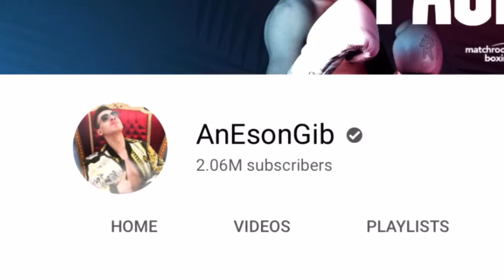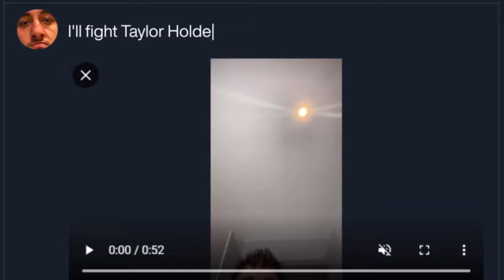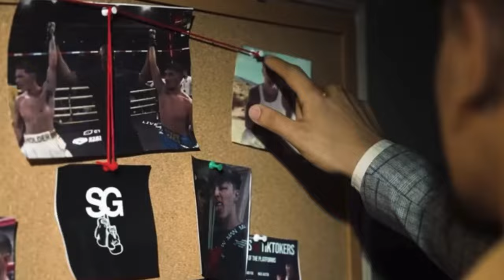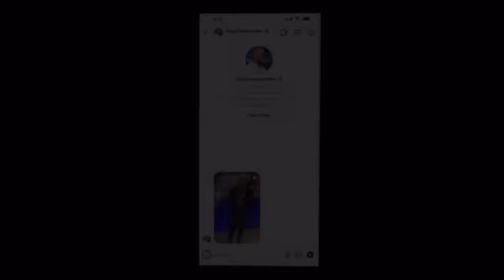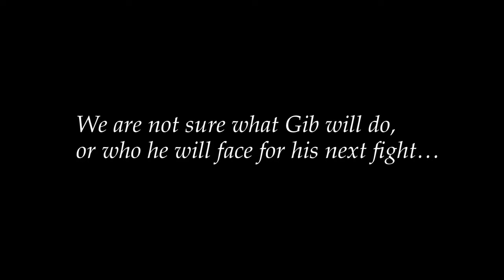The ANESONGIB Documentary: Ruin, Redemption, Revenge. | Project C.K.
- The popular YouTube star, AnEsonGib has had a wild boxing journey. I made a documentary about Gib’s full boxing career and it shows how he went through ruin when he lost to Jake Paul, redemption when he beat Taylor Holder, and then got his revenge on Austin Mcbroom.

That's Life (Remastered 2008) · Frank Sinatra

Nothing But The Best

Producer: Charles Pignone
Studio  Personnel, Engineer: Eddie Brackell
Studio  Personnel, Engineer: Lee Herschberg
Composer  Lyricist: Kelly Gordon